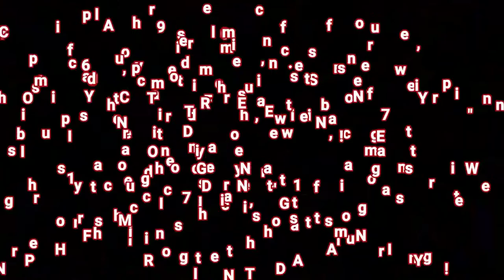Ice Cube - Ghetto Vet {{REACTION}}ICECUBE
billybobreacts@snapchat

Music Used In This Video:Tom MacDonald - Lethal Injection Instrumental
Title Music Credited To Tom MacDonald.
Editing Done With Power Director.